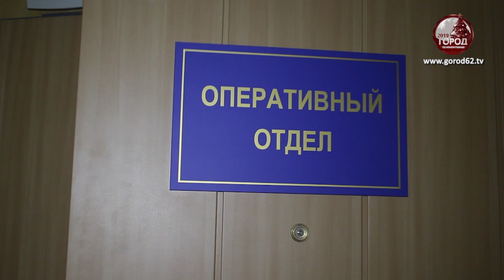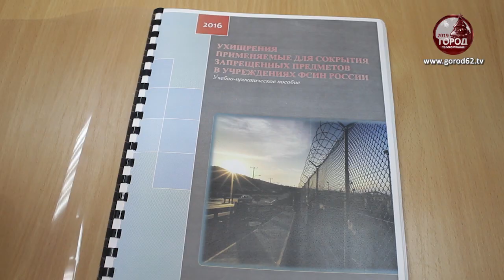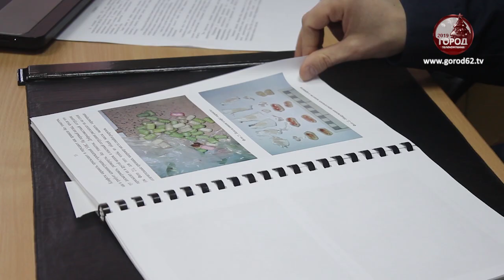Сим-карты в конфетах